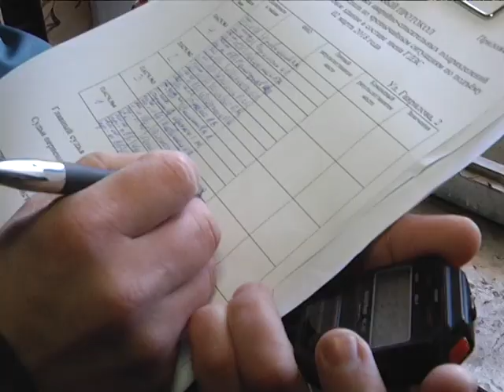2018-03-02 г. Брест. Учения Брестского ГОЧС. Новости на Буг-ТВ.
Доводилось ли вам когда-нибудь подниматься на 20 этаж пешком? А вот герои нашего следующего материала– сотрудники МЧС - выполняют это упражнение регулярно и показывают довольно хорошие результаты. Сегодня в областном центре прошли соревнования по скоростным подъемам в высотное здание. Вместе со спасателями маршрут от первого до 20-го этажа прошла и наша съемочная группа.